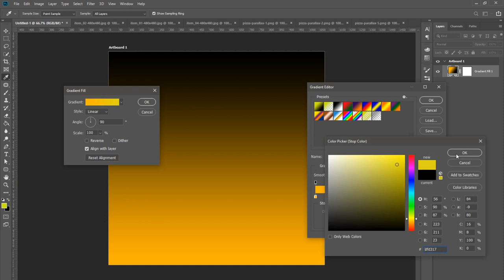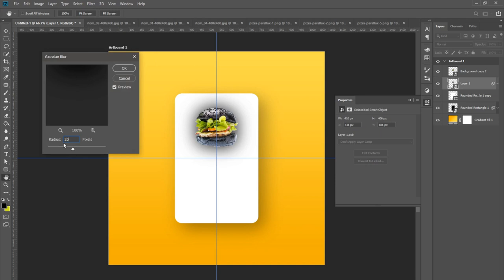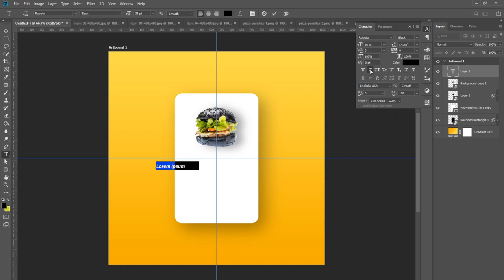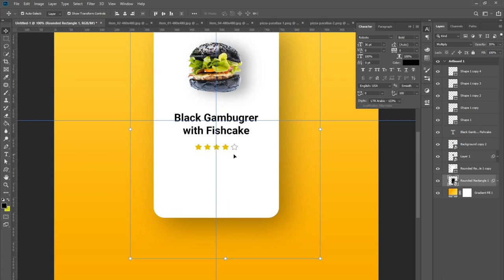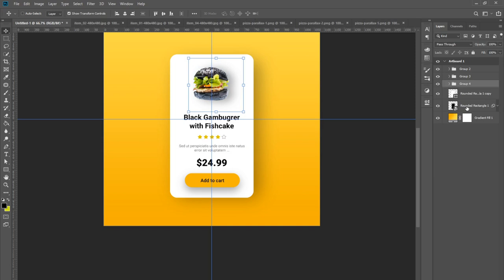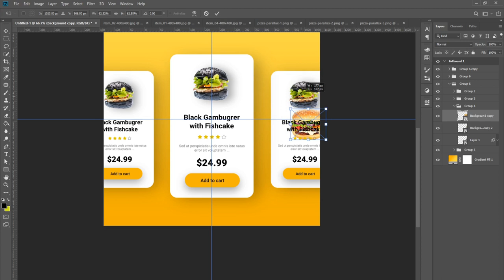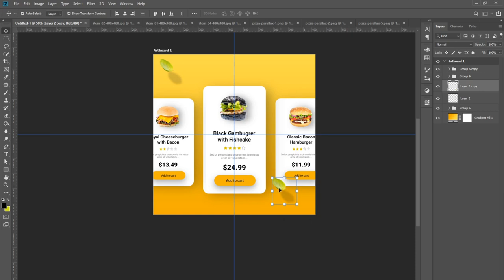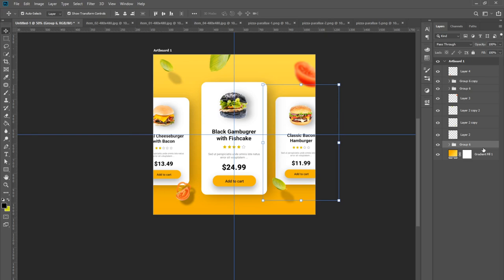How To: Design Instagram Post for Burger Carousel with Photoshop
If you are looking for freelance graphic & web designer for your project or want to design a logo, business card, corporate identity or website, all you have to call me on 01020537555 or send me an email to

Be A Friend & find me.

Don't forget to click on the bell button to notify you of all new videos.